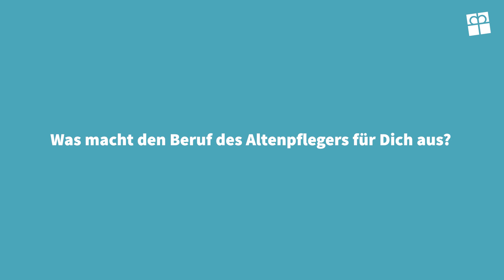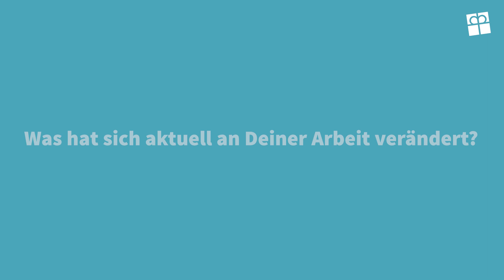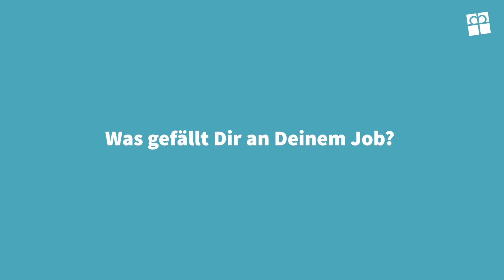Nachgefragt - Pflegejobs in der Corona-Krise - Altenpfleger S. Hajighanbari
Sie zählen zu den systemrelevanten Berufsgruppen: die Altenpfleger*innen und Pflegekräfte. Warum entscheidet man sich für diesen anspruchsvollen Job und was genau hat sich in der aktuellen Corona-Krise für die Mitarbeiter*innen geändert? In diesem Interview erzählt uns S. Hajighanbari warum sie sich für diesen Beruf entschieden hat und wie sie die aktuelle Phase wahrnimmt.